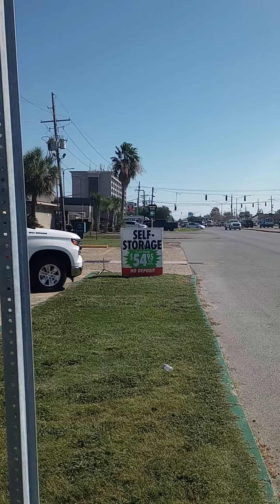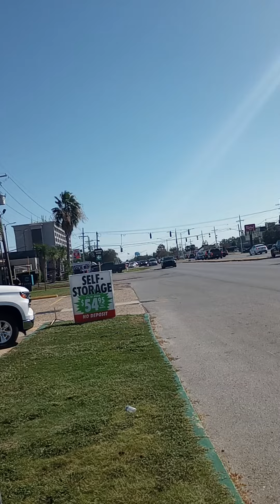November 2, 2023